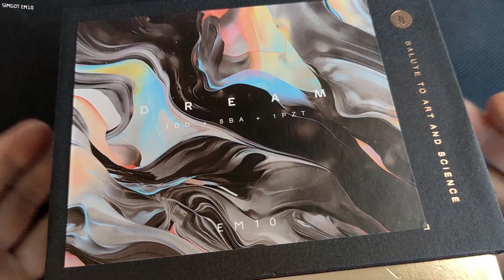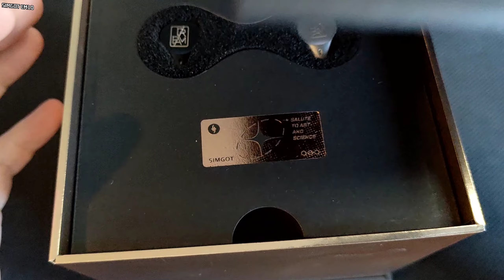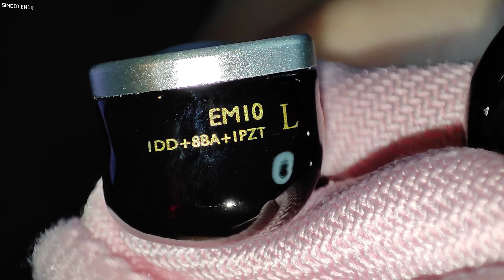SIMGOT EM10 - Лучшие 10-ти драйверные трибриды в 2024?! SIMGOT DREAM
You can offer me cooperation
00:00 Привет аудиолюбы!
00:34 Комплектация SIMGOT EM10
2:16 Наушники  крупным планом
2:39 Характеристики наушников SIMGOT EM10
3:11 Первые впечатления и низкие частоты
4:16 Средние частоты
4:58 Голоса сеньориты и брутального викинга ))
5:10 Верхние частоты
6:12 График АЧХ
6:30 Неофициально о звучании этих наушников
 и сравнение с 7HZ Aurora, THIEAUDIO Hype 4,
Simphonio PB10
14:07 Фирменная концовочка ))